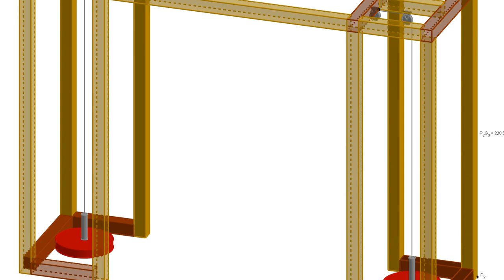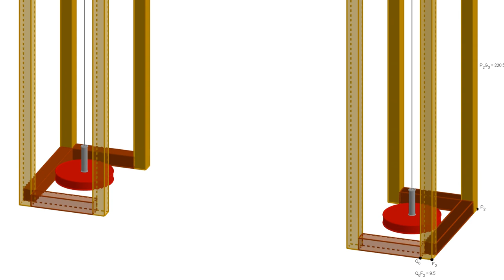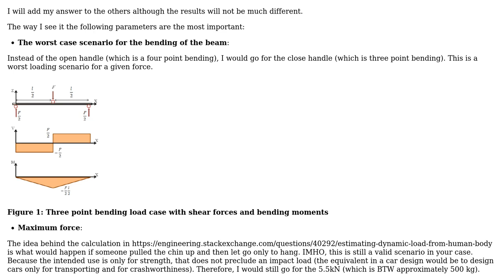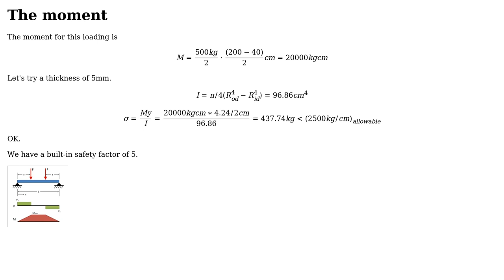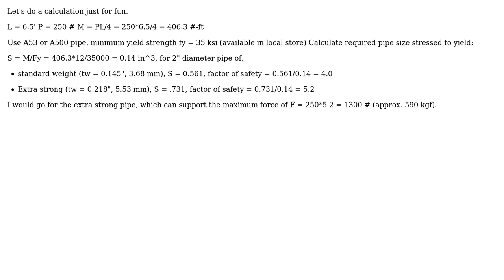Engineering: What thickness of steel bar/pipe for home gym? (4 Solutions!!)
Engineering: What thickness of steel bar/pipe for home gym?

With thanks & praise to God, and with thanks to the many people who have made this project possible! | Content (except music & images) licensed under CC BY-SA | Music | Images & others | With thanks to user r13 user NMech user Mathphyte user kamran user DKNguyen and the Stack Exchange Network Trademarks are property of their respective owners. You are responsible for your own actions.